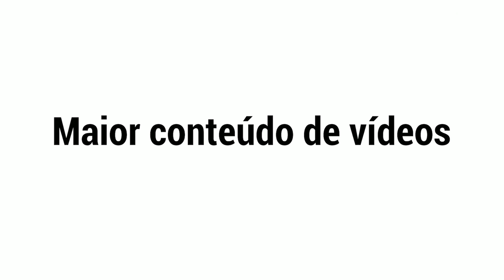5 melhores RASGADAS do FABRICIO FIORI - voz e violão - Lista 5 AiCanta!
O lista 5 é um quadro onde trazemos as melhores rasgadas, curiosidades, entre outras coisas envolvendo o meio sertanejo, sempre em um top 5, e no video de hoje trouxemos as melhores rasgadas de Fabricio Fiori, grande cantor e compositor sertanejo!

Gostou?
Mídias sociais do cantor:
Canal: @FredeFabricio
- Instagram.com/leandroripoli